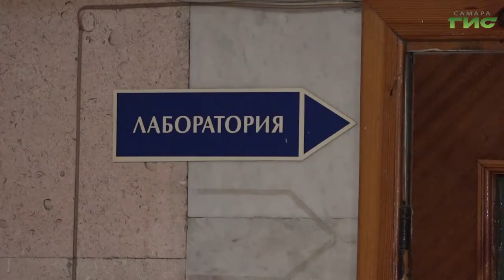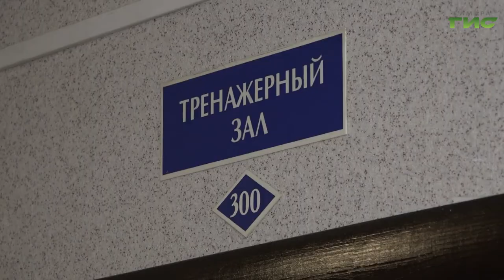В Самарской области первых пациентов с пневмонией отправили долечиваться в санаторий "Можайский"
В Самарской области первых пациентов с пневмонией отправили долечиваться в санаторий "Можайский". Учреждение находится в структуре областной больницы Середавина. В течение недели профилакторий принял 27 человек, переболевших заболеванием легких. Сколько длится курс лечения и какие процедуры проводят расскажет Мери Елчян.